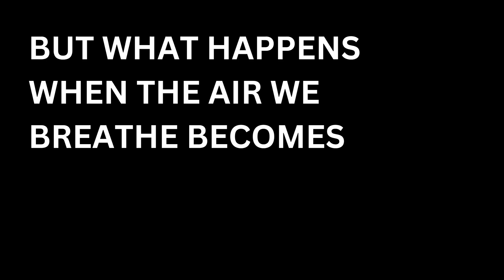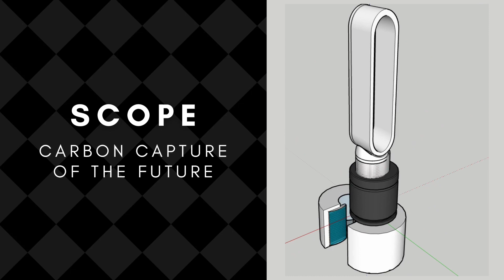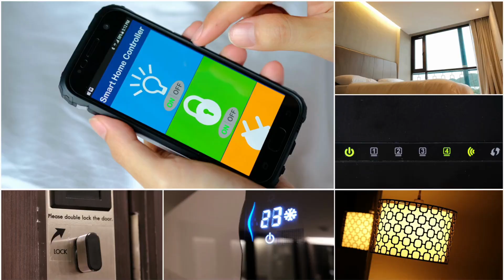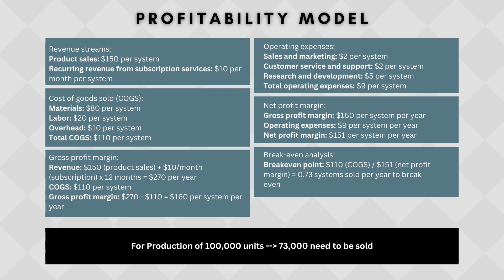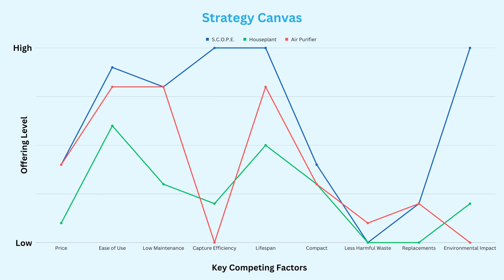S.C.O.P.E. Sustainable Carbon Offset and Pollution Eliminator - Blue Ocean Competition 2023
S.C.O.P.E. Sustainable Carbon Offset and Pollution Eliminator - Blue Ocean High School Student Entrepreneurs Competition 2023 pitch submitted by Sheil Dharan, Ankit Chandra, Siddharth Dhanasekar, Christy Eapen and Akshada Subramaniyan of Denmark High School, Georgia, USA.